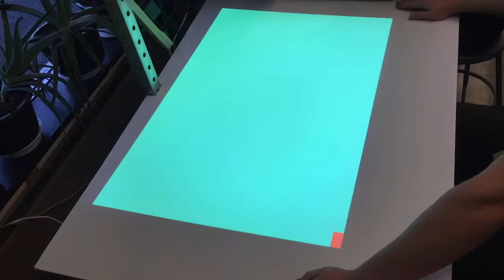Augmented Reality Sandbox Programing